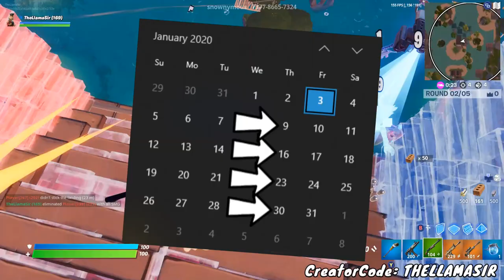Fortnite OVERTIME CHALLENGES AND FREE SKINS in Chapter 2! - New Update in Battle Royale!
Fortnite Overtime challenges and free skins in chapter 2! The upcoming new update will include many new overtime challenges and skins for the battle pass in Battle Royale. We discuss how there will be more than just purple remedy and how Styles of like Fusion are Rippley are quite likely. We also discuss leaks and the end of season 11. As for the gameplay it’s some zone wars so enjoy!

▶ Support a Creator code: THELLAMASIR